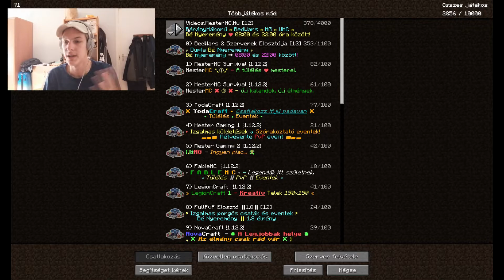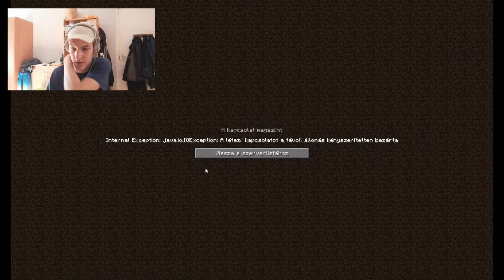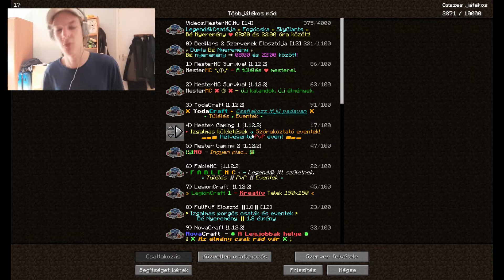Ma meg murdálódtam/ MesterMC - Murder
Linkek:
Face profilem: